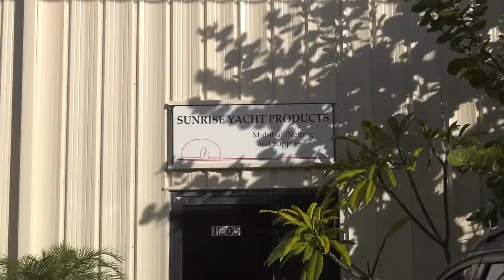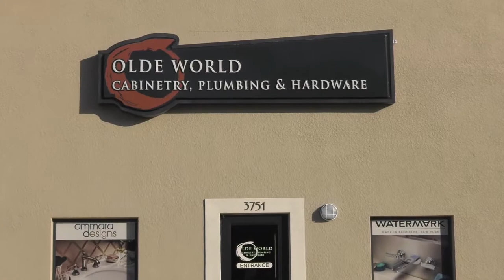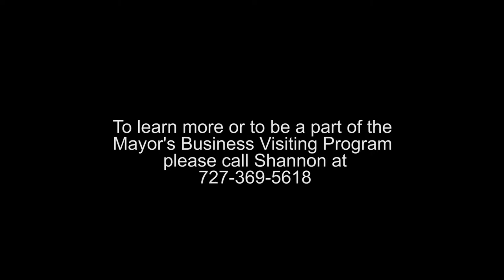Mayor's Business Visit | Sunrise Yacht Products, Olde World Cabinetry & Harbor Distributors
This quarter, Mayor Bradbury, City Officials and members of the Pinellas Park Gateway/Chamber of Commerce visited three Pinellas Park businesses as part of the Mayor's Business Visiting Program.

Featured in this video is Sunrise Yacht Products, Olde World Cabinetry, Plumbing & Hardware & Harbor Distributors.

Watch the episode to learn more about these local businesses!

Thank you all for showing us around!

Sunrise Yacht Products Olde World Cabinetry, Plumbing, & Hardware